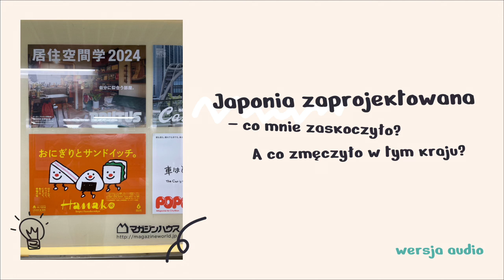Japonia zaprojektowana, czyli wspomnienia z wakacji. Japoński dizajn, kawaii i chaos komunikacyjny?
Wciąż trochę nie mogę uwierzyć, że jeszcze miesiąc temu przechadzałam się ulicami Kyoto, zwiedzałam okolice góry Fuji i pożerałam sushi na kilogramy. Ale oprócz zwyczajnego relaksu i trybu turysty, jak zwykle, wszędzie, włączał mi się tryb zawodowo-badawczy i z zaciekawieniem obserwowałam obszary, które są bliskie mojej pracy. Dziś więc, luźny wpis zbierający wspominki i obserwacje z podróży do Japonii.

Wysyłam go raz-dwa na miesiąc, dodatkowo informuję o ważnych wydarzeniach (live streamach, webinarach, wystąpieniach). Jeśli chcesz być na bieżąco z zebzowymi tematami, to dołącz do newslettera!

PS. Pamiętaj, żeby po zapisie potwierdzić dołączenie klikając w link mailu :)

Wiem, że część z was woli mnie słuchać niż oglądać, dlatego zaczęłam tworzyć alternatywne odcinki na popularne platformy podcastowe. W podcaście częściej gadam też o rzeczach dookoła projektowania. Znajdziesz mnie tu: